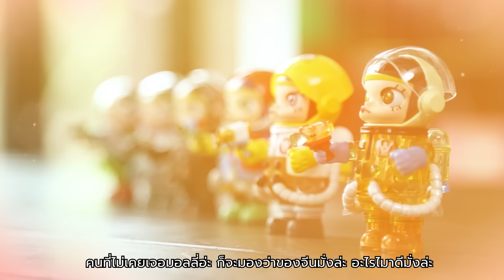Now You C-Amy EP.131 I ของมันต้องมี Space Molly งานนี้เอมี่หลงรักแบบเต็ม ๆ